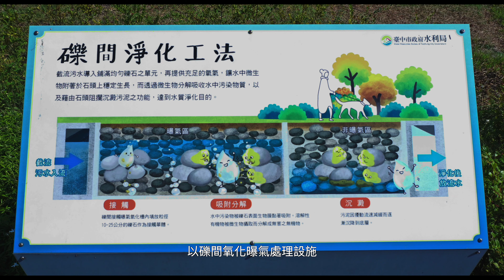臺中市綠川水質現地處理設施工程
影片來源:行政院環境保護署